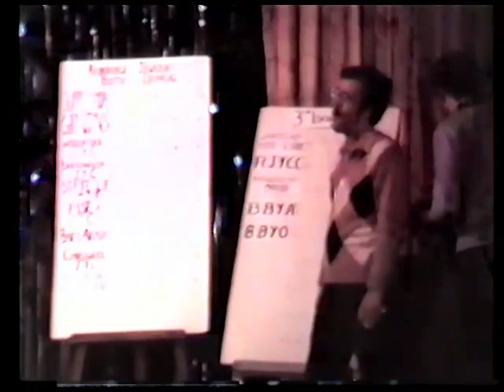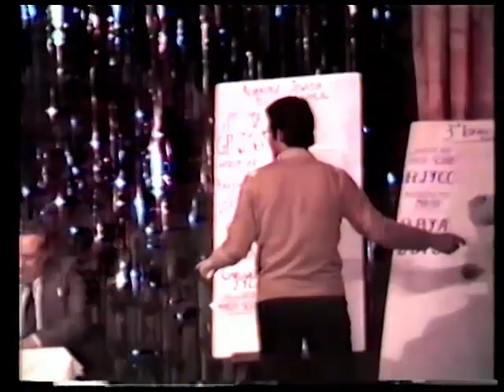1981 12 Redbridge Jewish Youth Council Song Contest 1981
Compered by Clive Lawton, this early Song Contest features some memorable songs. None more memorable than winner called "Israel Blues" by Chigwell Jewish Youth Club. You will be humming along by the end. Some familiar faces to be spotted.